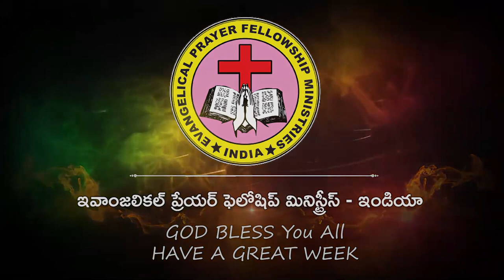epf 01 part 2